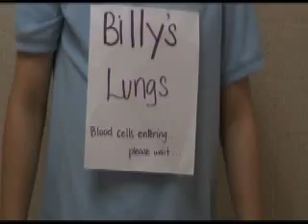Through the Eyes of a Red and White Blood Cell!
This was a project for the T3 Science Grant, so the students made a film on the life of a blood cell - we see the blood cells' community through their eyes.